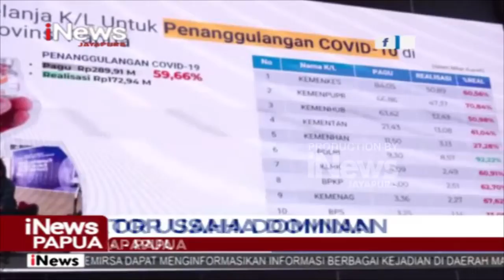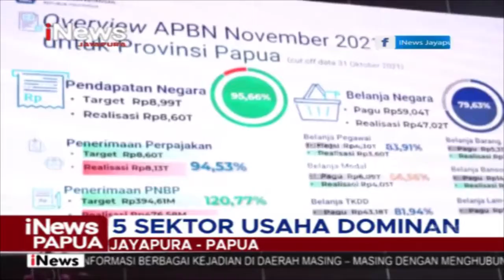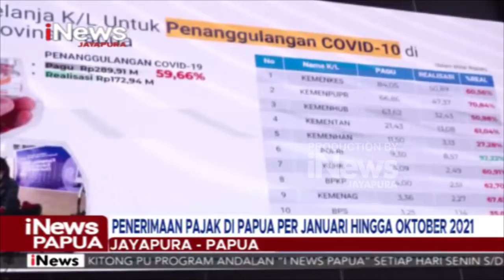I NEWS PAPUA - PENERIMAAN PAJAK DI PAPUA PER JANUARI HINGGA OKTOBER 2021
DAN JUGA SAKSIKAN PROGRAM-PROGRAM LAINNYA SETIAP HARI MULAI PUKUL 04:30 – 05:30 WIT, LANJUT PUKUL 06:00 - 06:30 WIT DAN PUKUL 10:00 - 11:00 WIT HANYA INEWS JAYAPURA CHANNEL 51 UHF.